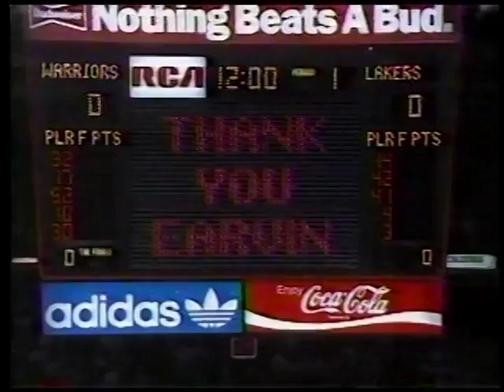Golden State Warriors pay tribute to Magic Johnson's career November 14th, 1991